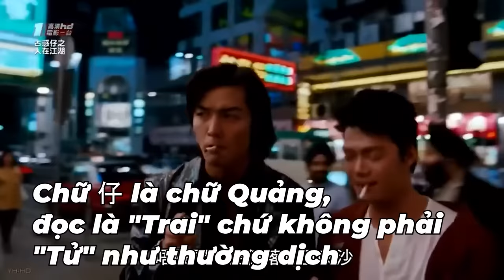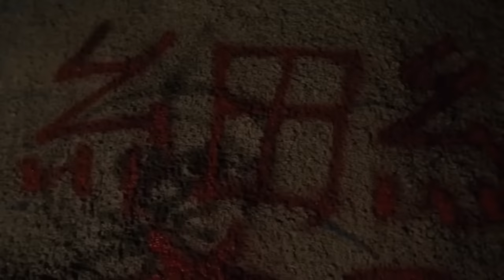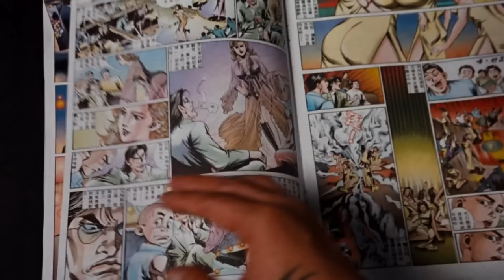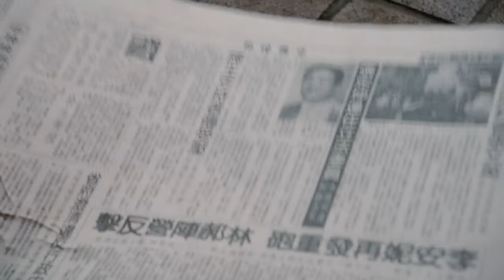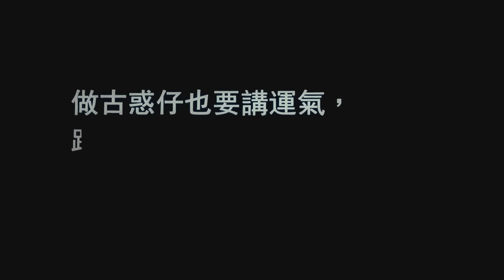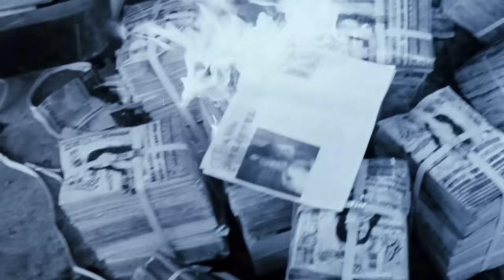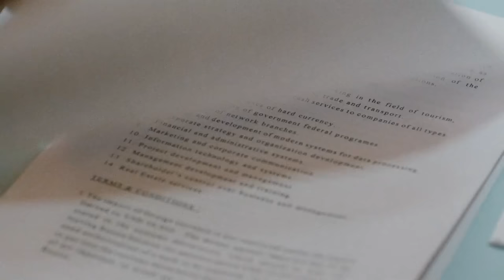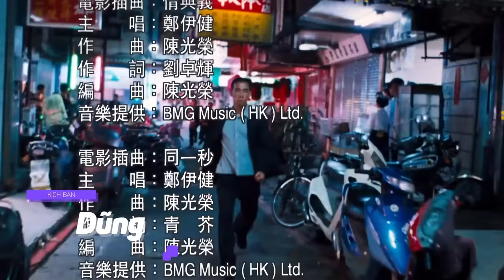Hành trình đi tìm tình yêu của ao hồ máu mặt Hồng Kông | Siêu tổng hợp Người Trong Ao Hồ